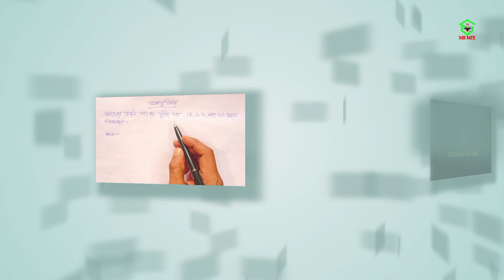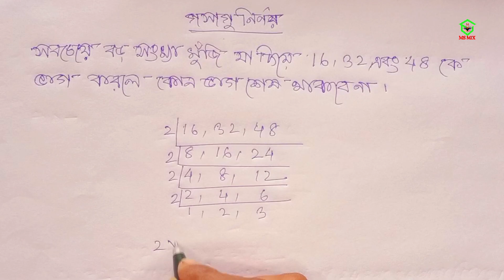Lcm And Hcf | Lasagu Gasagu | Lasagu Gasagu Nirnoy | লসাগু এবং গসাগু | Gonit | লসাগু গসাগু নির্ণয়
LCM HCF in bangla. Lasagu gasagu in math. Gasagu. Lasagu. What is lcm and hcf. HCF LCM. LCM HCF formula. gasagu nirnoy. Tin anko er lasagu gasagu nirnoy. লসাগু গসাগুর অংক। লসাগু গসাগু।  লসাগু গসাগু নির্ণয়। লসাগু এবং গসাগু। লসাগু কি বা কাকে বলে। গসাগু কাকে বলে।
Through this video I will guide you to learn the basics of maths. LCM and HCF.